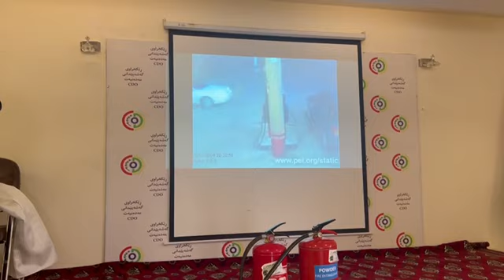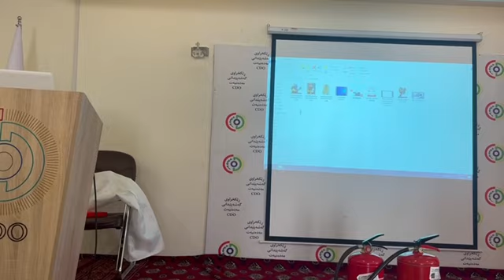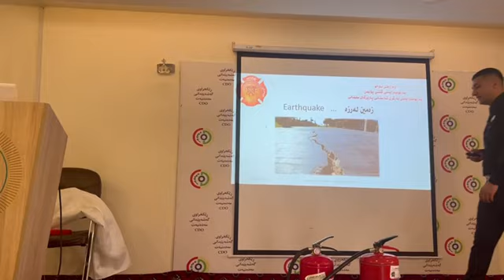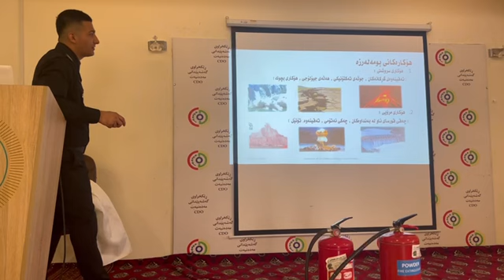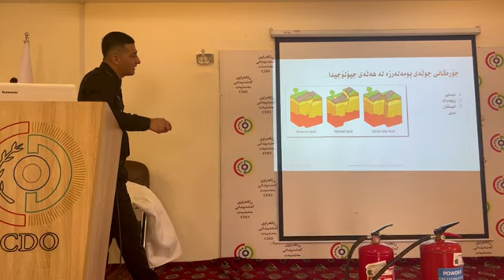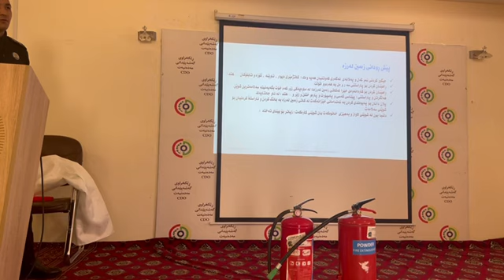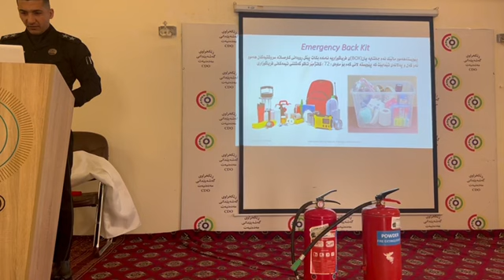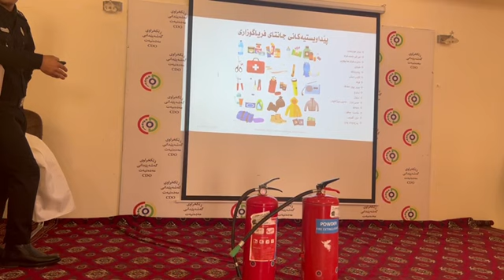خولی سەرەتایی هۆکارەکانی ئاگرکەوتنەوە وشێوازەکانی خۆپاراستن (بەشی ٤ لە ٩ بەش)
دایەنگەکەمان (دایەنگەی گەشەی تایبەت) هەستا بە ڕێکخستنی خولێکی سەرەتایی بۆ کارمەندانی دایەنگەکانی شاری سلێمانی لەسەر
 (هۆکارەکانی ئاگرکەوتنەوە وشێوازەکانی خۆپاراستن)

ڕاهێنەر: مولازمی یەکی پۆلیس (ئاکار جوامێر)